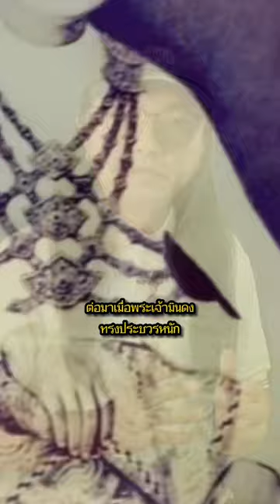พระนางศุภยาลัต ซูสีไทเฮา แ่งเมืองพม่า ตอน 1/3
ติดตามคลิปเต็มหน้ทหลัก